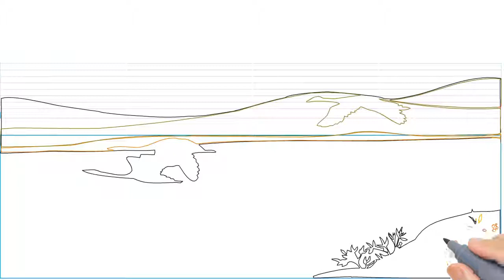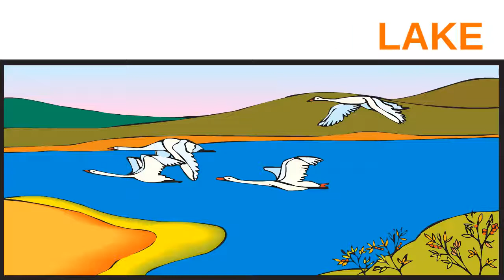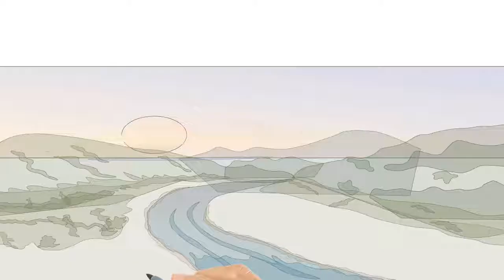How To Draw A Lake, A Pond, A Stream and A River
Hello guys! In this video, you can learn how to draw a Lake, a Pond, a Stream and a River.
KIDS HUB upload art lessons that help kids to learn all about  letters, numbers, shapes, colors, animals, and so much more while listening to beautiful melodies and original songs.